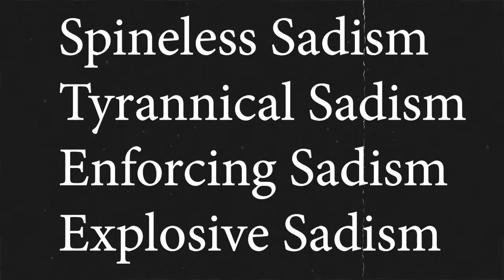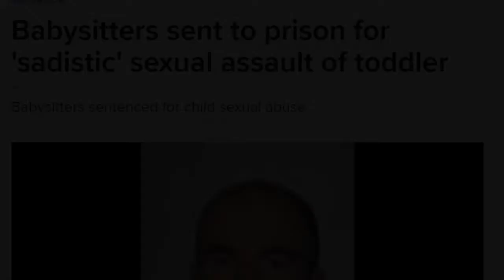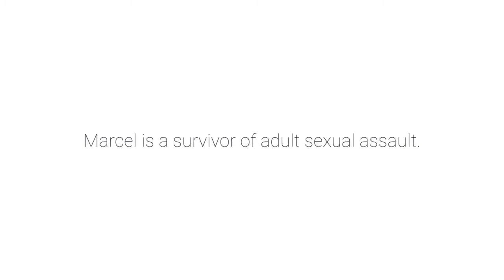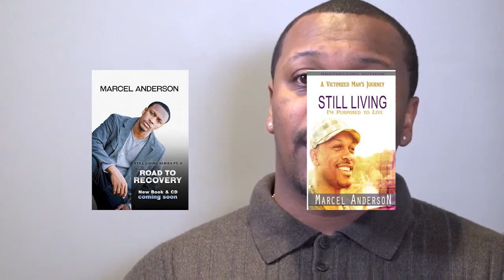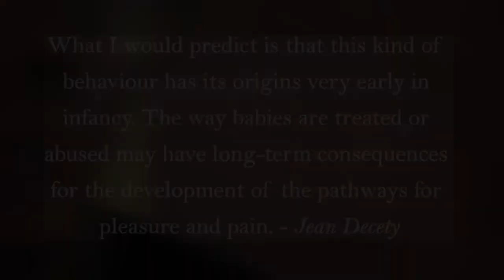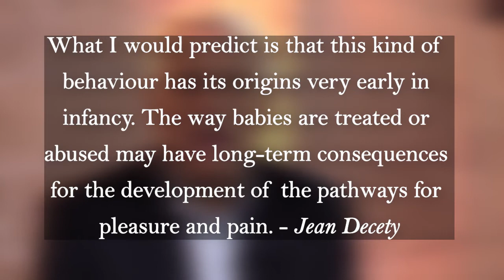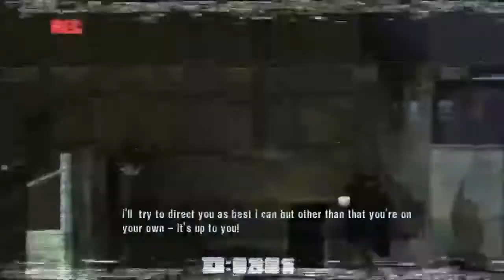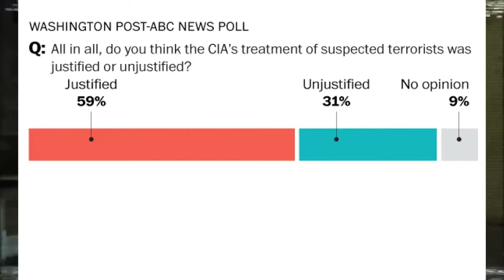Sadist's Perfect Job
Sadists are shunned by society and usually known for their kinks and fetishes. However, in this video, I talk about how sadist may have some purpose in society by having a job that suits them.

I also talk about 4 types of sadism classified by Theodore Millon. Spineless sadism tyrannical, enforcing and explosive. I explain each of the personality traits of the sadists.

There are lots of cases regarding sadism, from the twitter killer in Japan with the convicted named Takahiro Shiraishi and the case of Marcel Anderson who was attacked when he helped a fellow teacher move into a new house.

Then it begs the question, why are sadists doing this? Is it their fault or are they born that way? Some blame genetics, some said it was an evolutionary purpose and others said it was caused by some kind of abuse that led to altered development of the pathways of pleasure and pain in the brain.

But not all sadists are hurting people, so what can we do for them? Americans support torture when they think it is necessary, some think it is justified to avoid a terrorist attack. Some other people said the violent criminals with no remorse should deserve more than a life in prison.

So we may have found the solution for the sadist's perfect job.